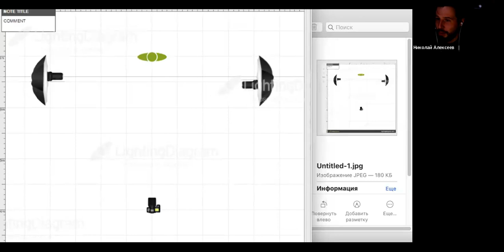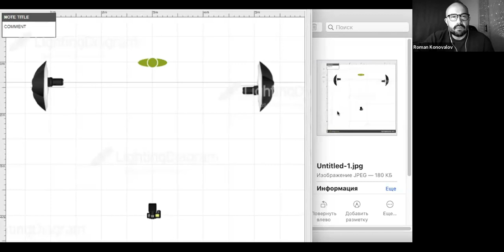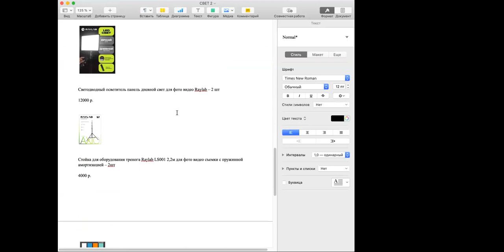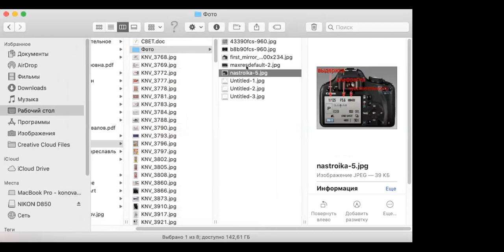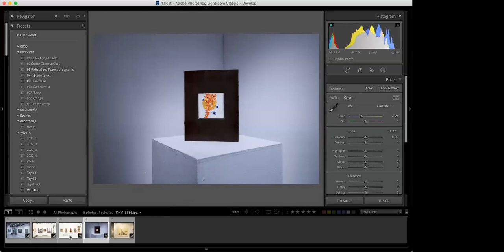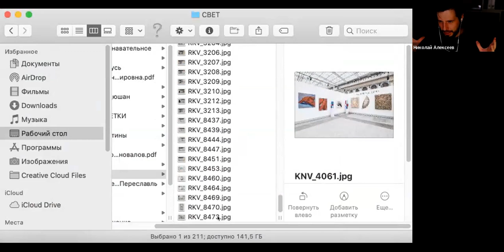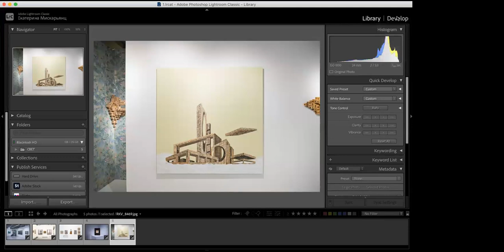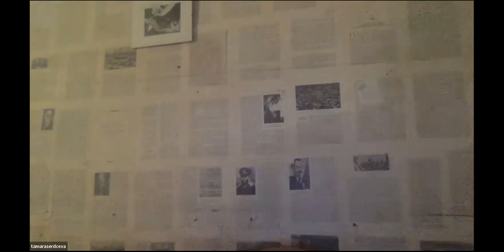Фотосъёмка произведений искусства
Как фотографировать произведения  искусства?
Художник и фотограф Роман Коновалов рассказал о том, как и какой выставить свет, выбрать ракурс и сделать грамотную цветокоррекцию. Можно ли делать репродукции на смартфон.

Встреча проходила со студентами мастерской Николая Алексеева.